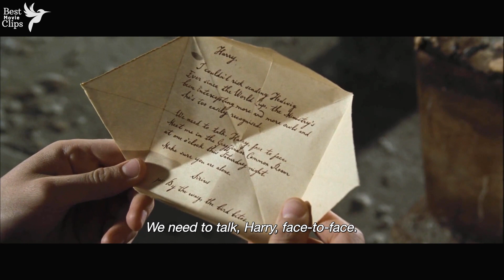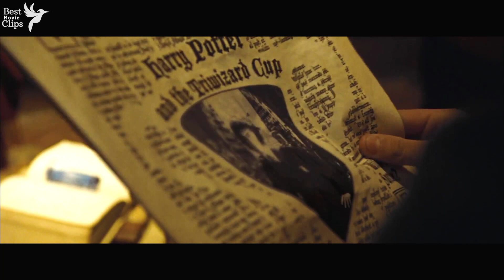Sirius Black warns Harry Potter about TriWizard tournament | Harry Potter and Goblet of Fire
What is Harry Potter and Goblet of Fire (2005) movie about ?
Harry's (Daniel Radcliffe's) fourth year at Hogwarts is about to start and he is enjoying the summer vacation with his friends. They get the tickets to The Quidditch World Cup Final, but after the match is over, people dressed like Lord Voldemort's (Ralph Fiennes') "Death Eaters" set a fire to all of the visitors' tents, coupled with the appearance of Voldemort's symbol, the "Dark Mark" in the sky, which causes a frenzy across the magical community. That same year, Hogwarts is hosting "The Triwizard Tournament", a magical tournament between three well-known schools of magic : Hogwarts, Beauxbatons, and Durmstrang. The contestants have to be above the age of seventeen, and are chosen by a magical object called "The Goblet of Fire". On the night of selection, however, the Goblet spews out four names instead of the usual three, with Harry unwittingly being selected as the Fourth Champion. Since the magic cannot be reversed, Harry is forced to go with it and brave three exceedingly difficult tasks.